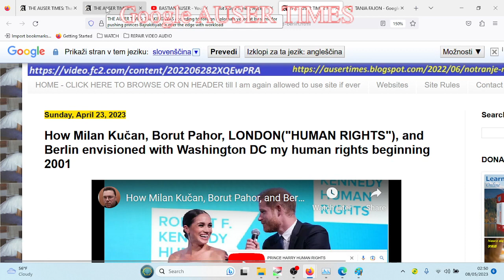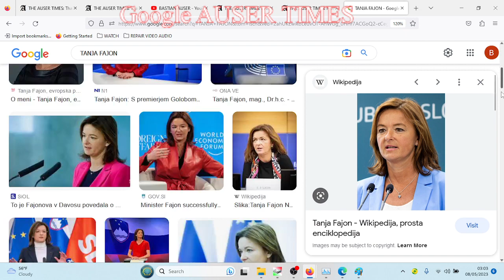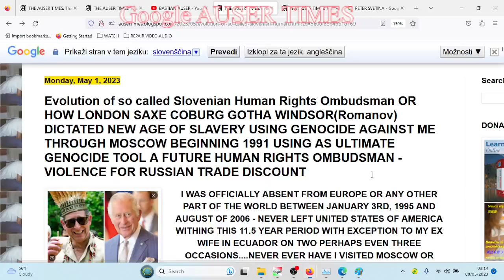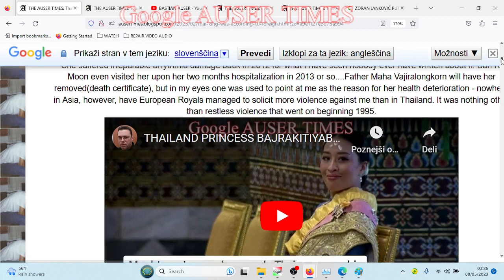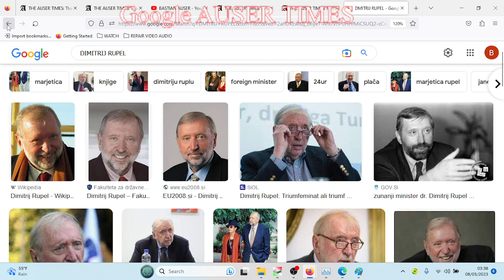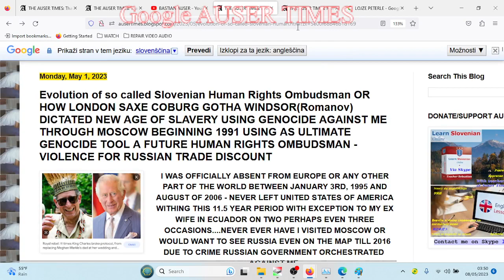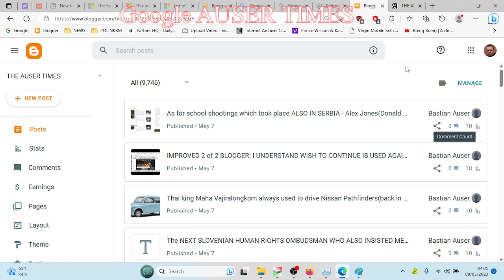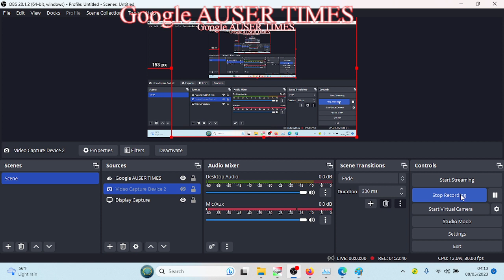They just had to agree to get this done is how THEY ALL PRESENTED ME 33 YEARS OF BUTCHERIES WORSE TH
33 YEARS LONG PUTIN'S ROAD TO LJUBLJANA: They just had to agree to get this done is how THEY ALL PRESENTED ME 33 YEARS OF BUTCHERIES WORSE THAN SLAVERY VIA MK ULTRA

THERE IS ONLY ONE MISTAKE I HAVE STATED IN VIDEO - NOBODY STATED ME SHIT ABOUT MELANINE EXCEPT UNDER MK ULTRA WHICH DIDN'T MAKE ANY DIFFERENCE TILL I RED ABOUT ONE YESTEREDAY ON MY OWN DUE TO LIVER DAMAGE AND IS EVIDENT FROM PHONE. THEY ALL LEARNED FROM BUTCHERIES ON ME AND HAVE USED KNOWLEDGED LEARNED ON BUTCHERIES ON ME TO IMPROVE THEIR WELL BEINGS/HEALTH AND TO ADVANCE DESEASES WHICH THEY CREATED ON ME EVEN FURTHER SO THEY COULD LEARN MORE ABOUT HOW TO BUTCHER HUMAN BEING.